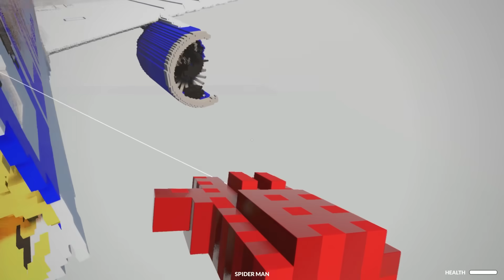HULK CAUSES PLANE CRASH! (Teardown)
Hulk causes plane crash in Teardown Gameplay. Who knew the Hulk would cause destruction to a city and then cause a plane crash? SpyCakes must escape this Teardown survival scenario featuring the Hulk & destruction. Or I have to use Avengers superpowers to stop him?

About Teardown